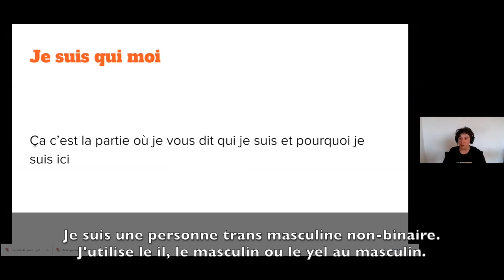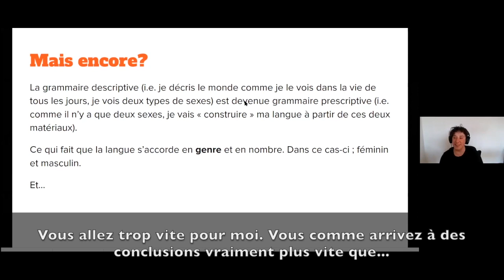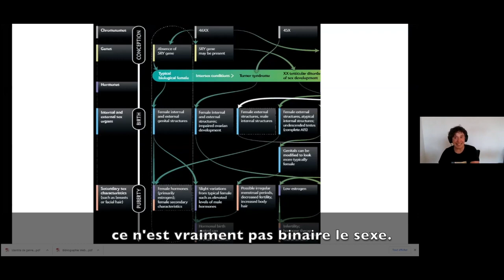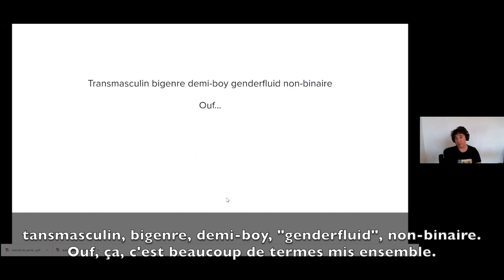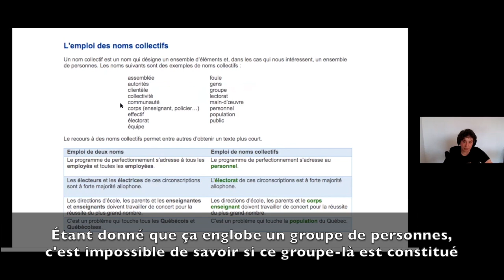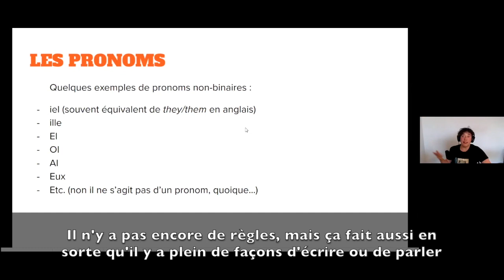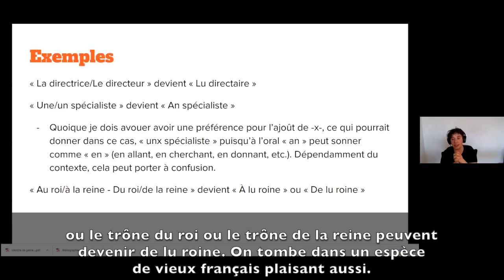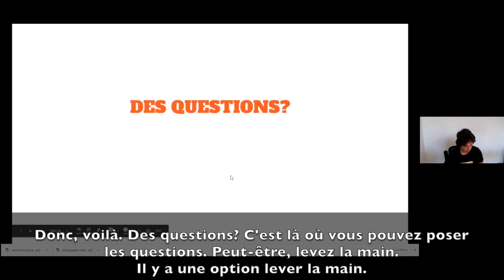Académie du Drag : Identité de genre et langue française avec Lionel Lehouillier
Ce projet est financé par la gouvernement du Canada.